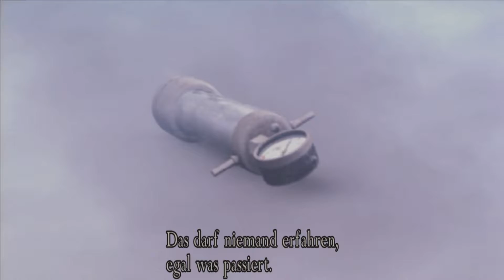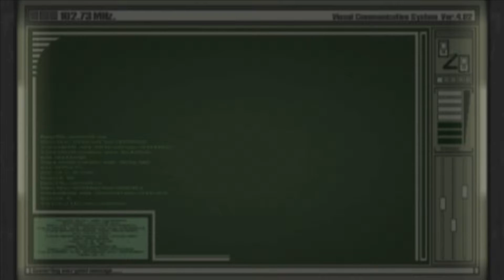Resident Evil 4: Seperate Ways #01- Durchhalten, Leon